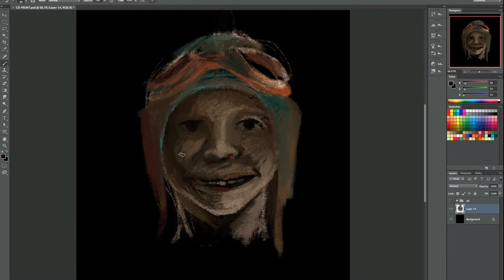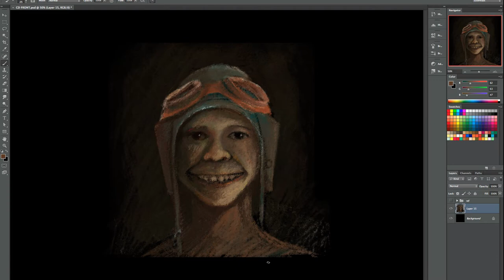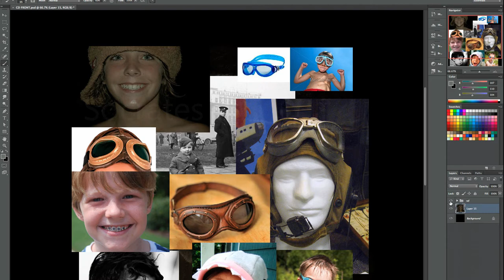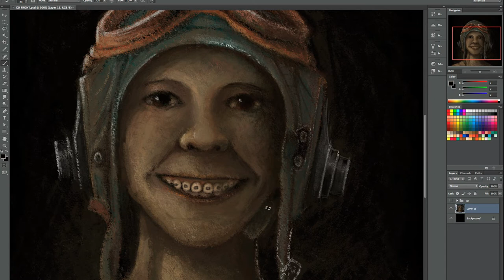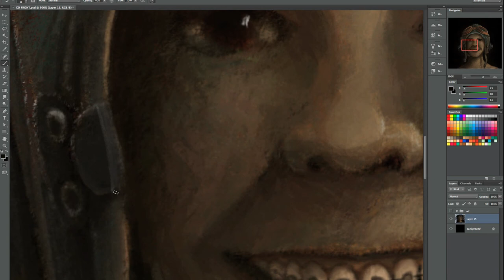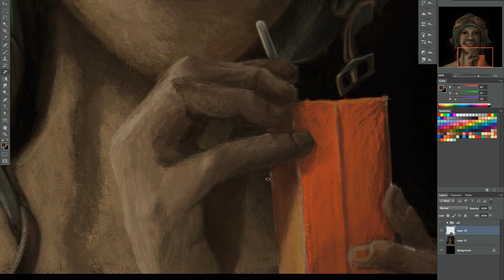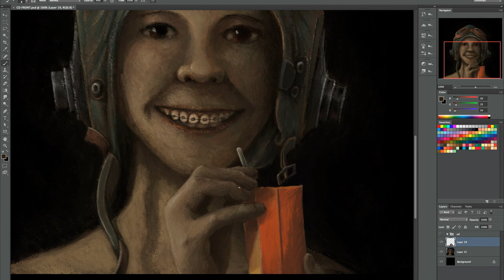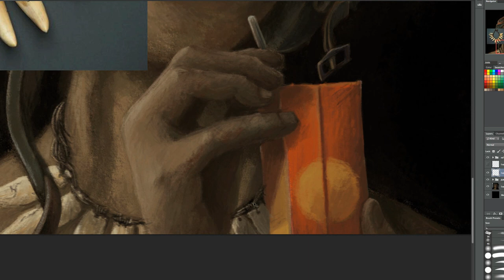Elliott - Girls with Radical Haircuts (making of)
Coverwork for the new Elliott-record, with music from the band!